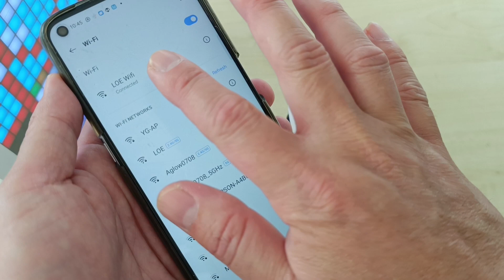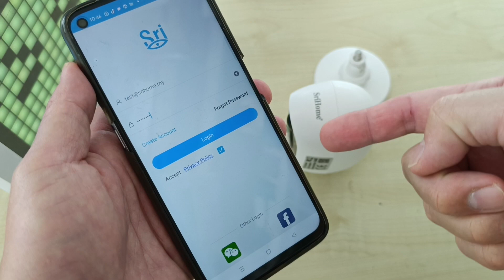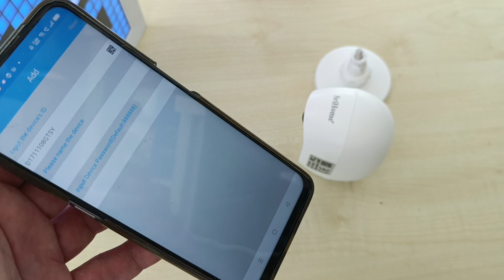(Bahasa) - Setup Internet Online SriHome DH008 Battery Powered Camera CCTV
How To Setup Internet Online for SriHome DH008 (4MP) Battery Camera Wire Free Wireless WiFi CCTV 2K Video Record Two-Way Audio